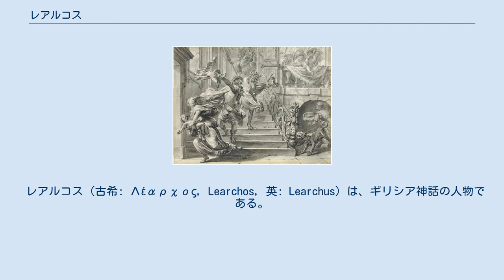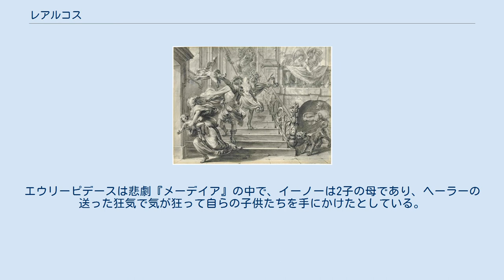レアルコス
アタマースによってイーノーの腕の中から奪われるレアルコス。
ゴッドフリード・メイズによる『変身物語』の挿絵。
 レアルコス（古希: Λέαρχος, Learchos, 英: Learchus）は、ギリシア神話の人物である。
ボイオーティア地方の都市オルコメノスの王アタマースとイーノーの長子で、メリケルテースと兄弟。
 神話では多くの場合、狂気に憑かれた父アタマースによって殺された。
父親の気が狂った原因はディオニューソスを養育してヘーラーの怒りを買ったためとされる。
 アポロドーロスは気が狂ったアタマースはレアルコスをシカと間違えて、弓矢で射たとする。
オウィディウスの『変身物語』によると、アタマースはイーノーと子供たちを雌ライオンの親子と勘違いして追い回した。
イーノーは子供たちを抱いて逃げたが、アタマースは彼女の腕の中からレアルコスの足をつかんで奪い取り、岩に叩きつけて殺した。
またその光景を見たイーノーも気が狂い、メリケルテースを抱きかかえたまま崖から海に飛び込んだ。
しかしオウィディウスは『祭暦』ではイーノーは夫に殺されたレアルコスを埋葬した後、メリケルテースとともに海に飛び込んだとしている。
一方、パウサニアスはアタマースは狂気に憑りつかれたのではなく、前妻ネペレーとの子供を殺そうとしたイーノーへの怒りから、彼女と彼女との間に生まれた子供を殺そうと考えて、レアルコスを殺したのだと語っている。
エウリーピデースは悲劇『メーデイア』の中で、イーノーは2子の母であり、ヘーラーの送った狂気で気が狂って自らの子供たちを手にかけたとしている。
子供たちの名前については触れていない。